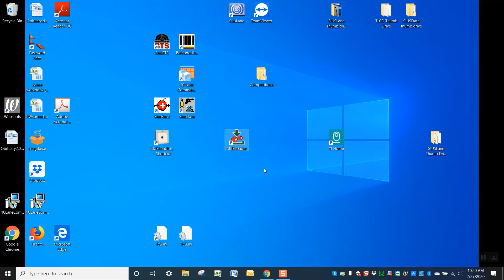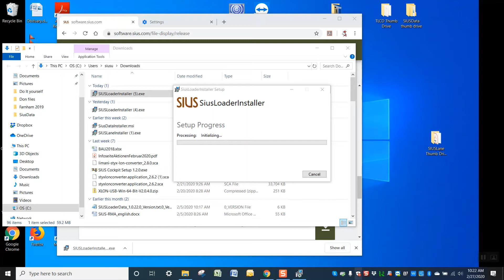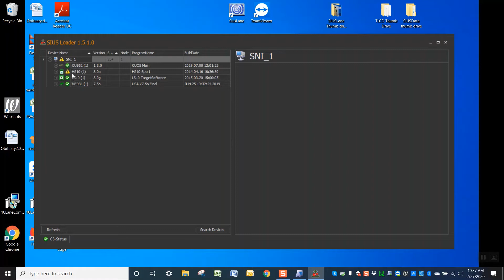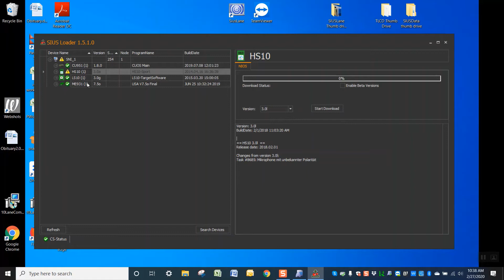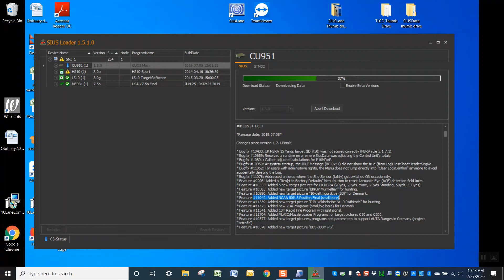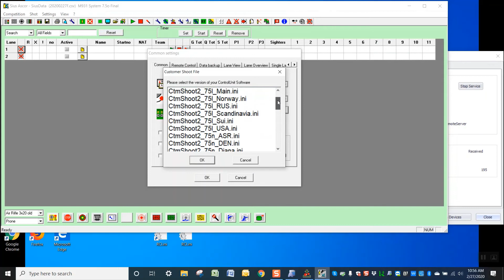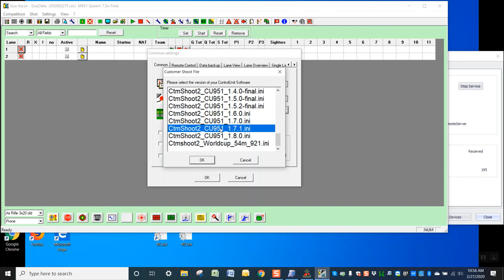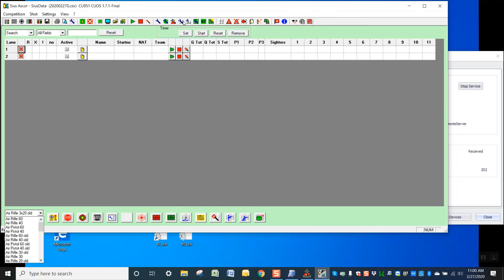SIUSLoader How to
If you have to update the software release on your range, this is the video you have to watch.  I walk you through the download of the latest version of SIUSLoader and how to update your range firmware.